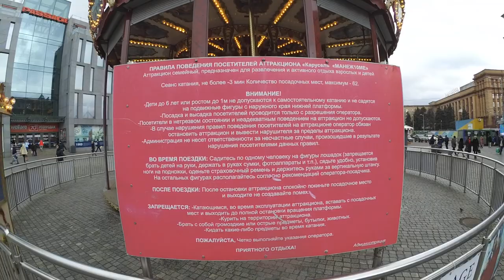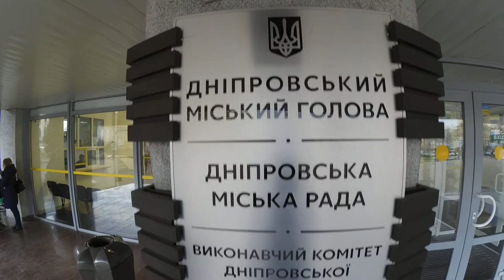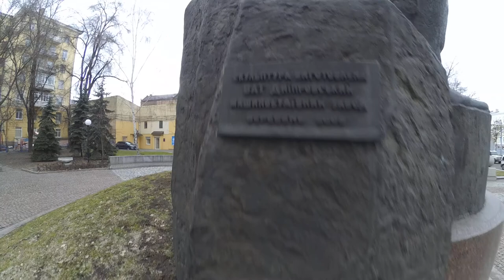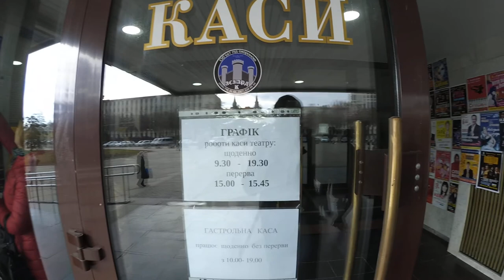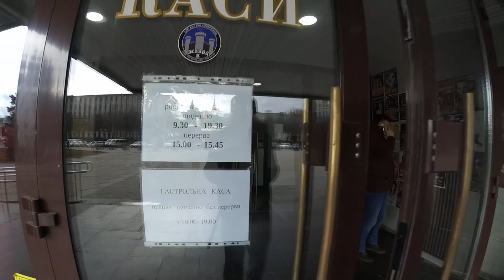От центра до Парка Глобы 1903 1 с 2 Днепр Днепропетровск путь